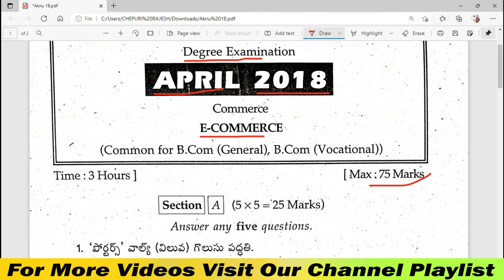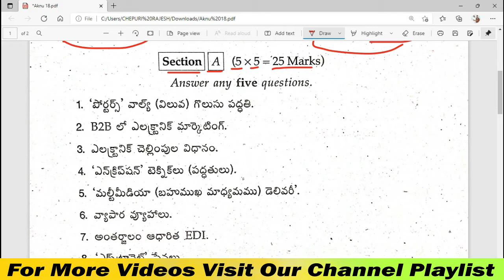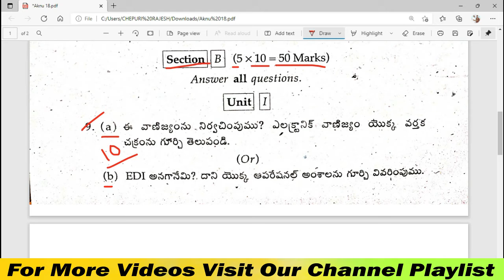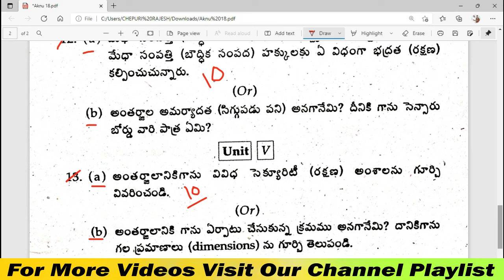6TH_SEMESTER_ECOMMERCE DEGREE 6TH SEMESTER E-COMMERCE TELUGU MEDIUM FINAL EXAM PAPER 2018.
DEGREE 6TH SEMESTER FINAL EXAM PAPERS: -